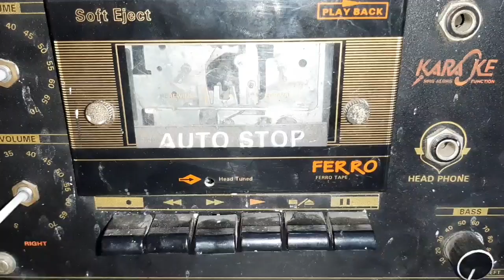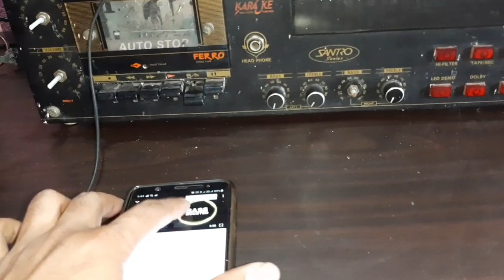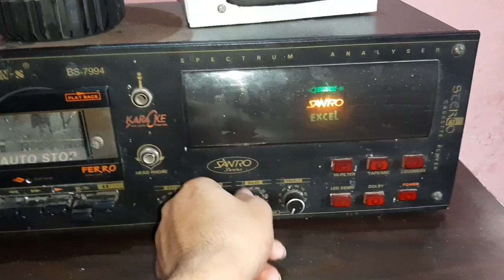How to Connect aux cable to LA4508 Cassette deck dual channel amplifier..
IT is about connecting aux with old Cassette deck Amplifier so that it can play music or movie directly from Smartphone and computer by connecting audio jack to it...

3. How to repair Plastic AIR Cooler with full wiring_(प्लास्टिक कूलर वायरिंग करने का आसान तरीका)